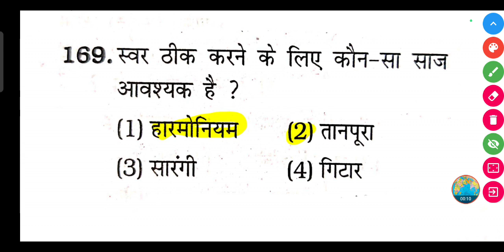स्वर ठीक करने के लिए कौन-सा साज आवश्यक है ?